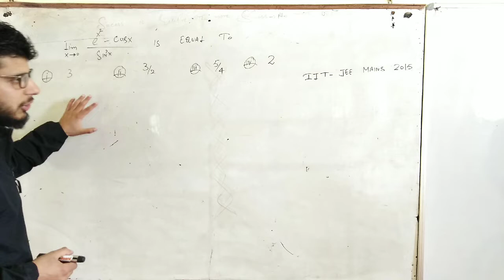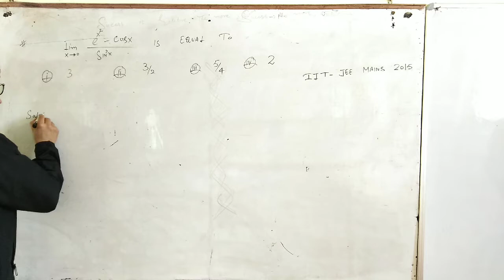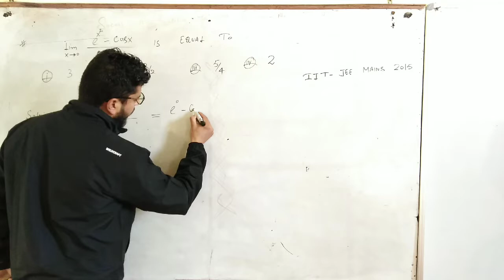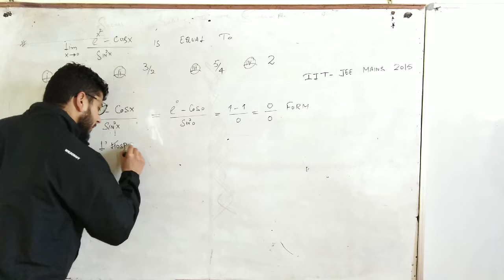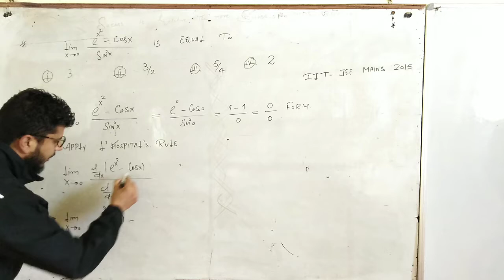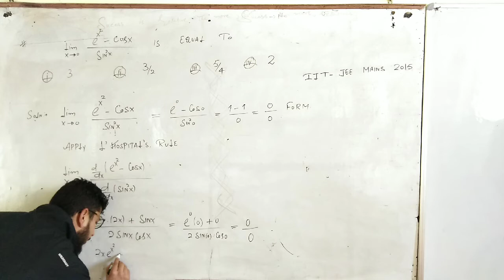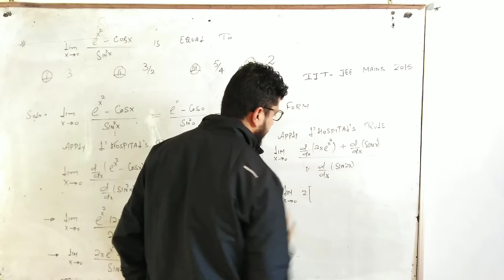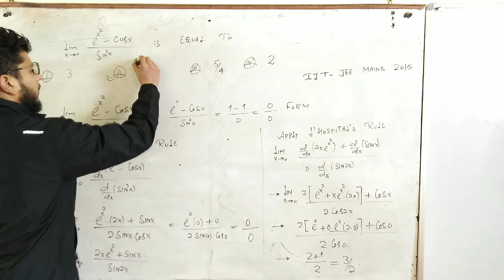IIT-JEE MAINS 2015 I LIMITS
IN THIS VIDEO I HAVE SOLVED A QUSTION ASKED IN IIT-JEE MAINS 2015 BASED ON LIMITS